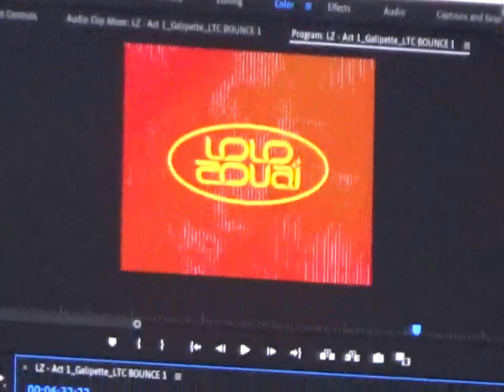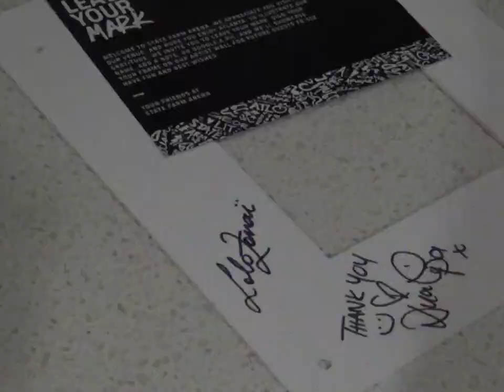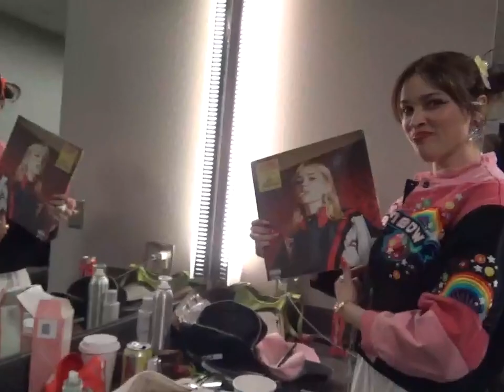LO-FÏLES: FUTURE NOSTALGIA TOUR EP. 1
EPISODE 1 FROM REHEARSALS, MIAMI, ORLANDO, ATLANTA, NASHVILLE, AND CHATTANOOGA!

Shot by Muriel Margaret @worldfamousmuriel and Doog @dougieplaylist
Edited by Lolo @lolozouai and Muriel

Follow the whole squad:
Destin Johnson: @dbxsupreme
Victoria Aycock: @victoriaaycock
Justus Bradshaw: @hanielcreative
Zach Thornton: @audio_dude_